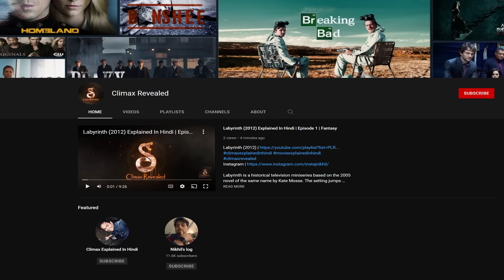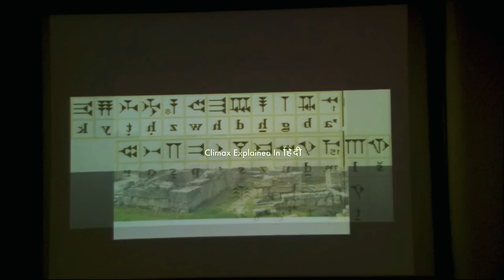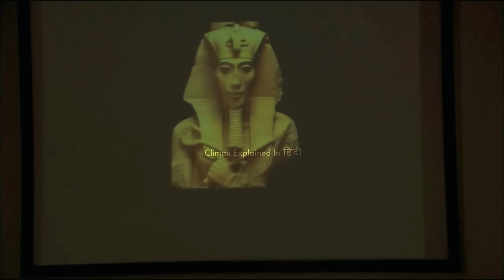Jack Hunter And The Lost Treasure Of Ugarit (2008) Explained In Hindi | Adventure | Part 1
Jack Hunter is a 2008 American archeological adventure film series (in the vein of the Indiana Jones franchise.)  It consists of three parts: Jack Hunter and the Lost Treasure of Ugarit, Jack Hunter and the Quest for Akhenaten's Tomb and Jack Hunter and the Star of Heaven.
The series has been described as a low-budget blatant ripoff of Indiana Jones. Jumping Sharks' review described it as:
"let me make it crystal clear – this is a completely original miniseries, in no way stealing anything at all from Indiana Jones. Nope. No sireee. Well, maybe just a bit. Okay, maybe a bit more than a bit. Oh, alright – they basically copied Indiana Jones, right down to his trademarked hat."

Plot
Part 1: The film begins with Jack stealing a stone tablet from a French museum... Young archaeologist Jack Hunter planned only to take a picture of a cuneiform tablet from once unsurpassed Mesopotamian metropolis Ugarit in present Syria, but is caught and has to steal it from a private museum in France. He refuses to join his mentor, professor Frederic "Freddie" Shaffer, who believes the poem is a coded treasure map, on a relic hunt, until his friend is murdered to steal it. The obvious suspect is Syrian artifact trader Ali, so Jack flies to Damascus. There he must accept working with local, US-educated colleague Nadia and her driver Tariq. Their lives are threatened during the long relic quest, for one by common nemesis Albert Littman, but another secret lurks too.

Part 2: Akhenaten, a pharaoh who raided Ugarit, stole its treasure and the second piece of the Star of Heaven. If Jack and his team find the tomb, they will find the treasure and the Star. Loads of action and mystery await.

Part 3: The final piece of the puzzle and final film in the film series. It seems the Romans got to Akhenaten's Tomb first. The race is on to see if Jack and his friends can find the treasure and recover the Iris back from Littmann and the Russians.